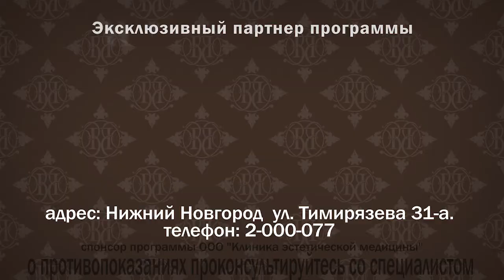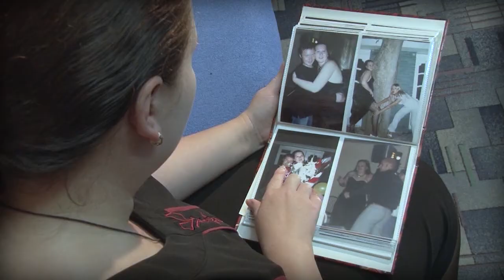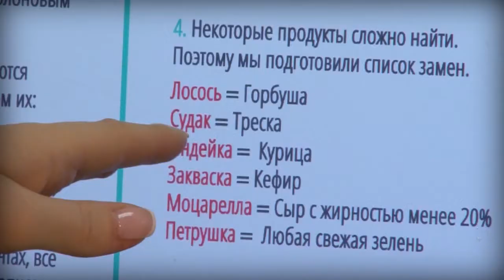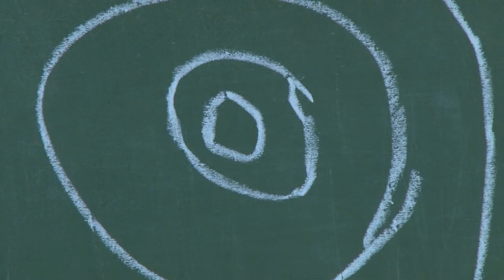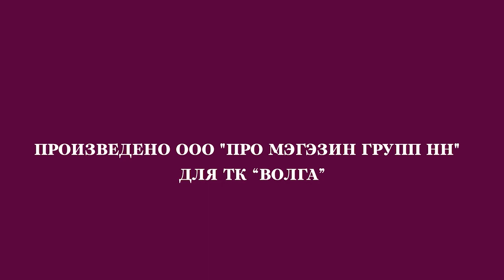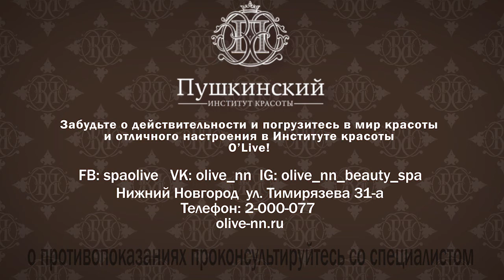"Фабрика счастья" выпуск 11 от 29.11.2016